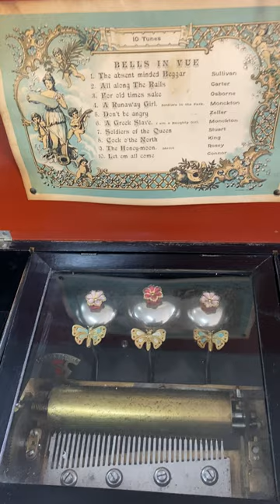Vintage Music Box going up for auction